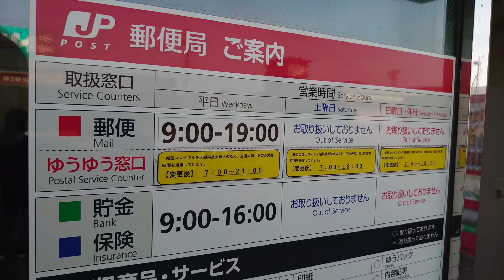欲しいいちごみるくジュースが売りきれてた(笑)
駐車場は24台分あり。建物前にドリンク自販機あり。